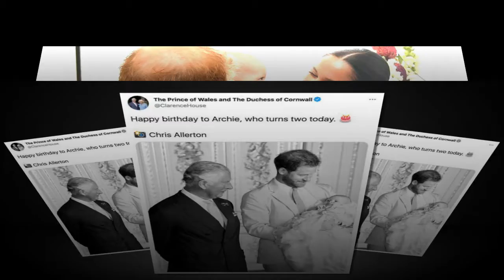Harry and Meghan will video call the Queen and put differences aside to speak with the Cambridges